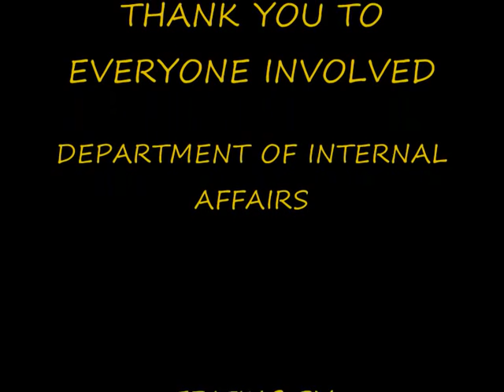Kaitangata-"A Living History" Memories of Floods in Kaitangata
Kaitangata Black Gold Digital Strategy project supported Kaitangata "A Living History" as the first step in the process of recording our  valuable oral history.

This project was a partnership between - Kaitangata & Districts Community, Kaitangata Primary School, Clutha District Council, Waikoau Ngai Tahu Runanga and Balclutha Genealogy Society.
Facebook:Kaitangata Black Gold Twitter:KaiBlack Gold